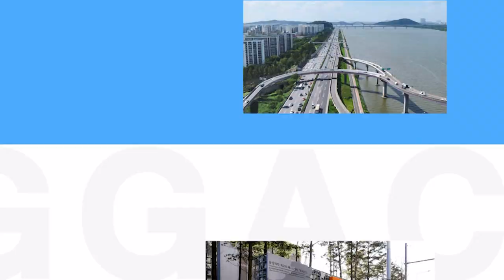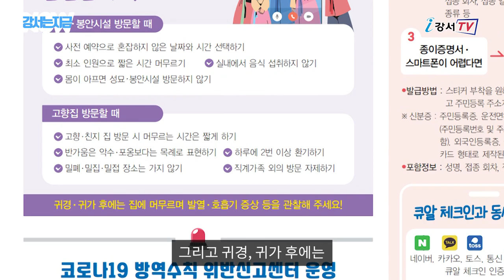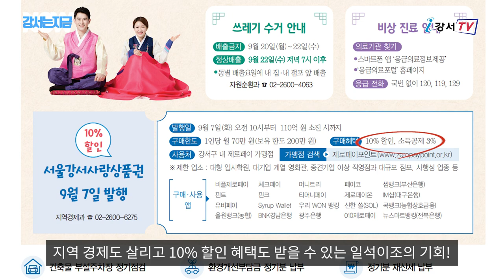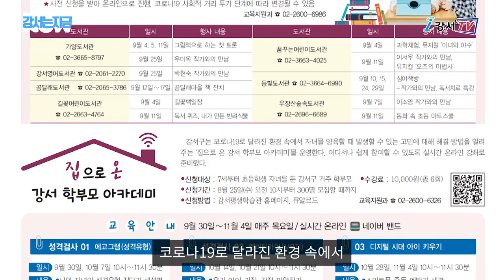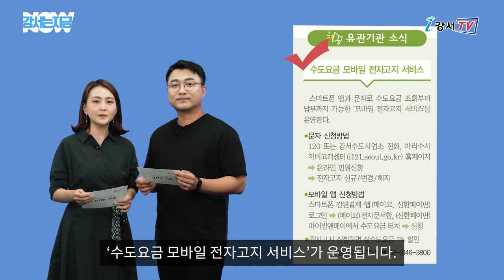[강서는 지금] 2021. 9월호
강서구 대표 소식지 ‘강서까치뉴스’의
주요 소식들을 영상으로 전해드립니다!